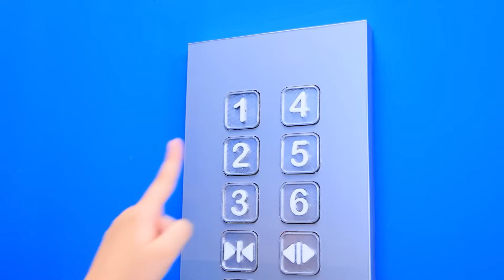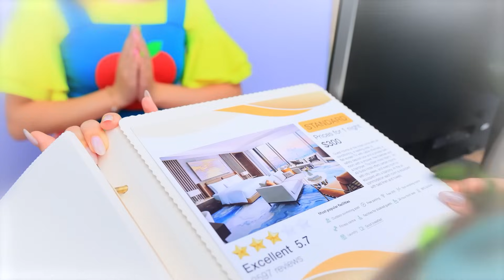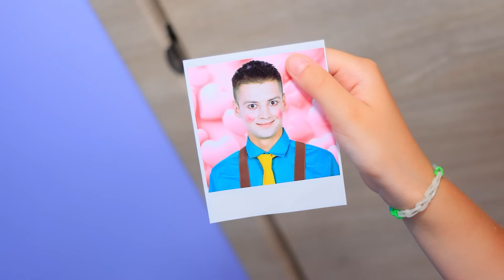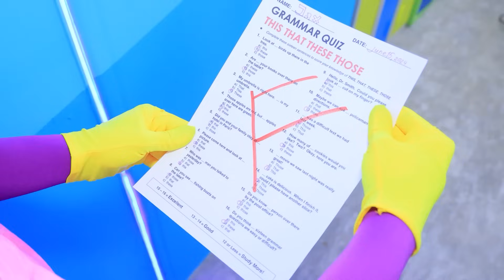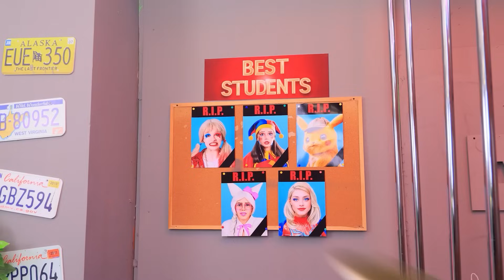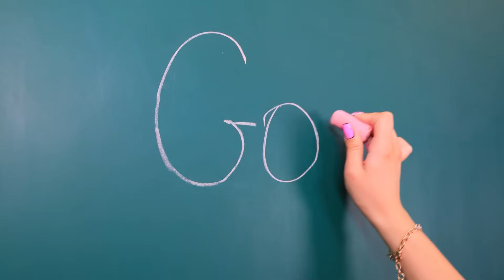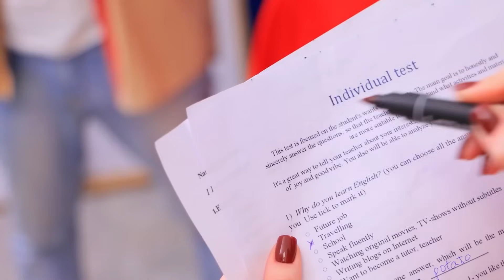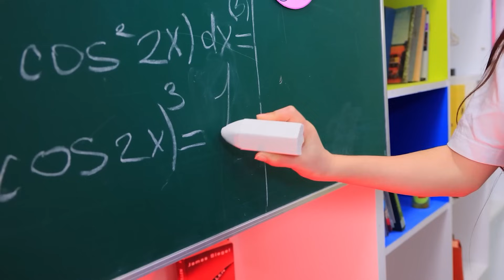Міс Делайт і містер Делайт – моя сім’я! Хто вбив моїх батьків?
Містер і Міс Делайт із Poppy Playtime 3! | Увімкніть УСІ сповіщення
Підготуйтеся до захопливого розслідування зі сімейкою Делайт! Міс Делайт і містер Делайт – моя сім’я, але хто вбив моїх батьків? Вирушайте разом із нами на пошуки розгадок, несподіванок та кумедних моментів. Буде весело та загадково! 🔍😄